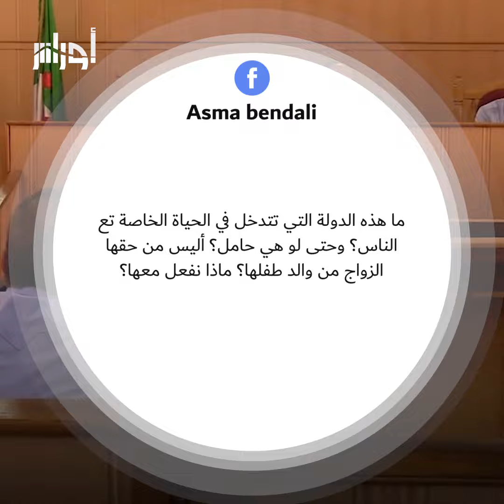وثيقة جديدة في ملف_الزواج المدني تخص المرأة تثير جدلا واسعا.. شاهد الفيديو